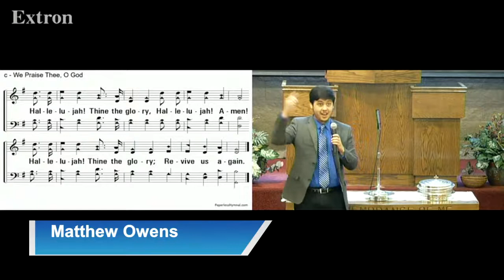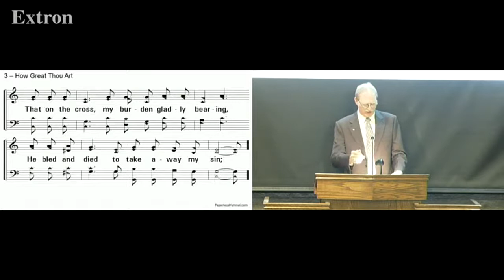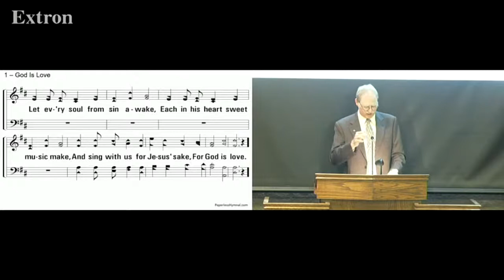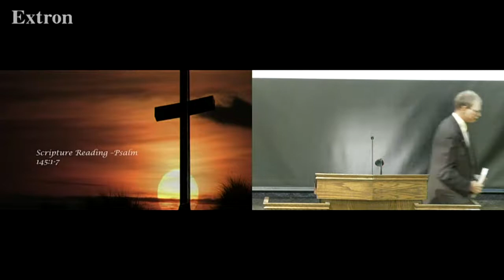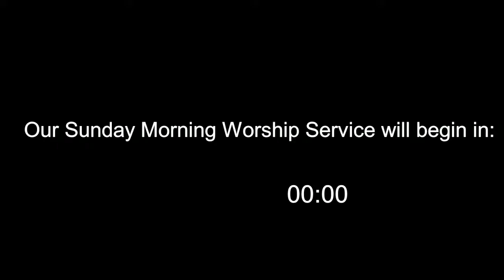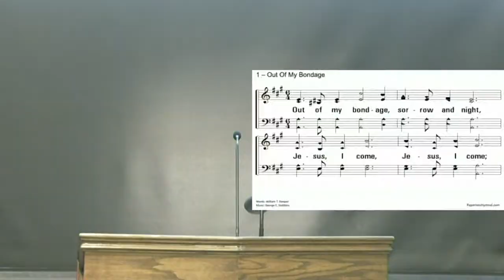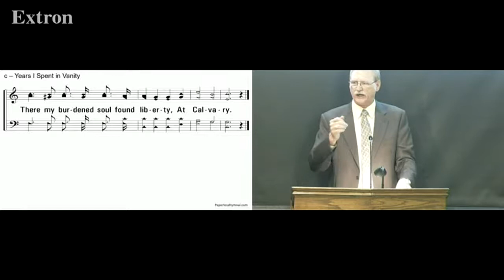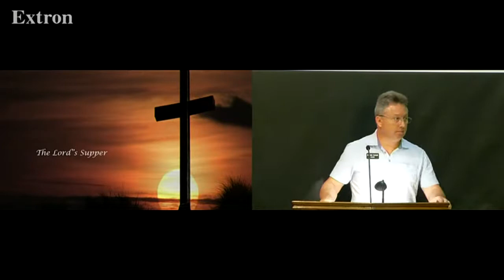What Nature Teaches Us About the Nature of God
We are delighted that you have chosen to join us this morning as we worship God and sing praises to the Lord!  The lesson for this Sunday Morning Worship Service will be presented by Ray Miller and is titled "What Nature Teaches Us About the Nature of God".